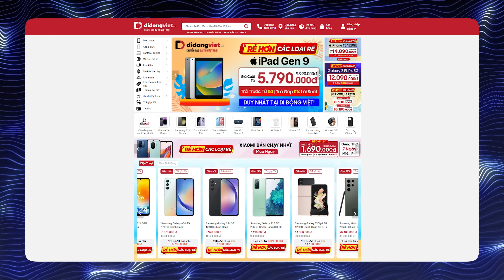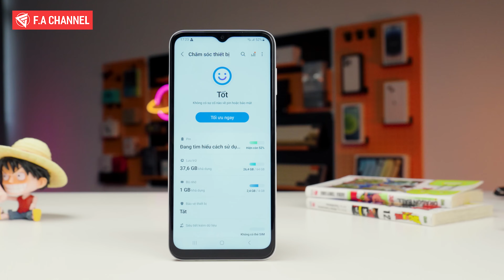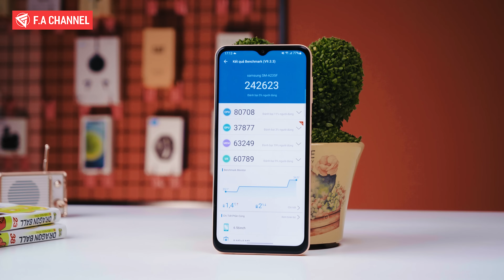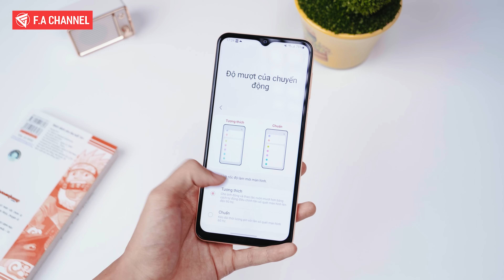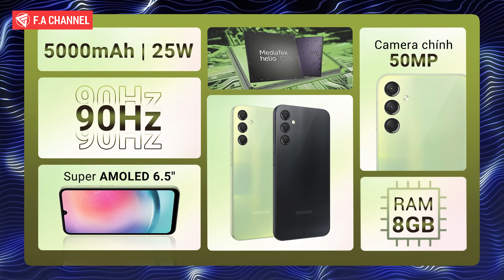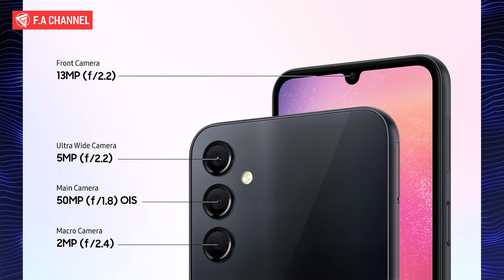TOP 3 ĐIỆN THOẠI SAMSUNG 3-5 TRIỆU - CẤU HÌNH CAO, PIN TRÂU, CAM ĐẸP NGON HƠN CẢ XIAOMI TECNO!